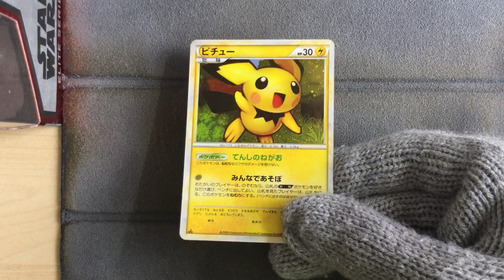1st edition Pichu 031/070 Holo - Pokemon Soulsilver Collection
Pokemon Soulsilver Collection
first edition Pichu 031/070 Holo
 ピチュー